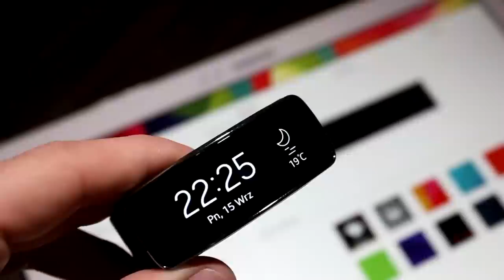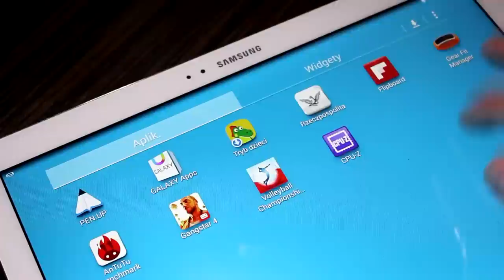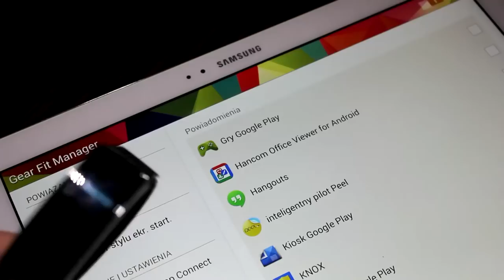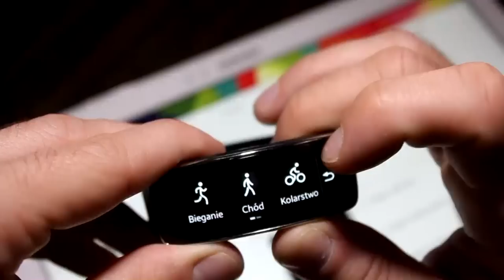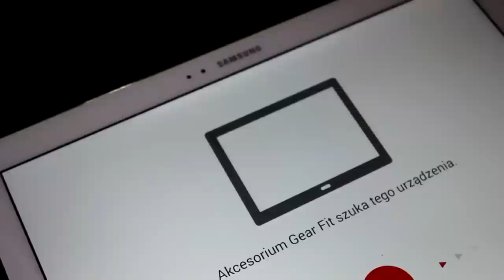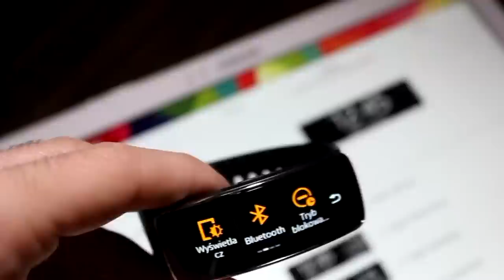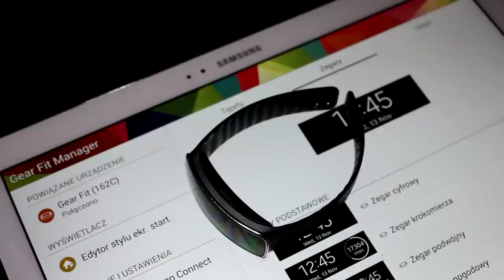Samsung Gear Fit - Smartwatch dla aktywnych.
Redakcja Portalu
VideoTesty.pl